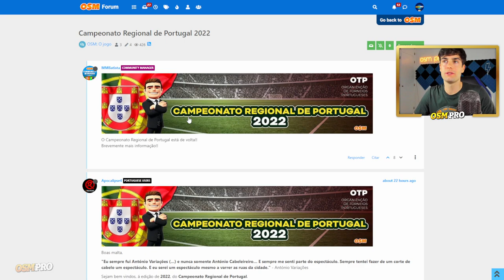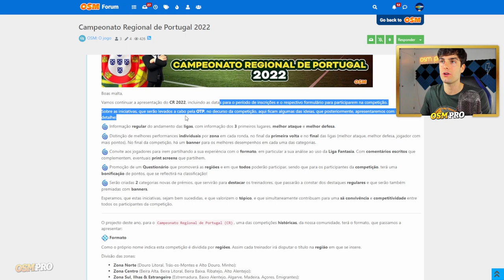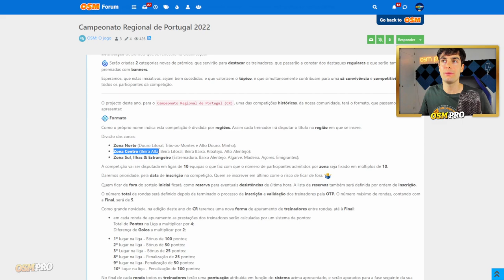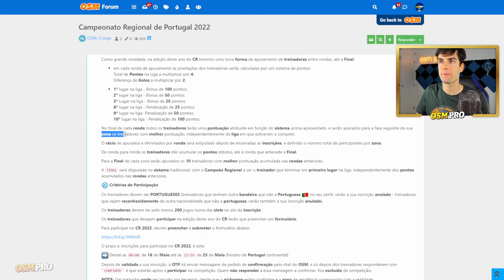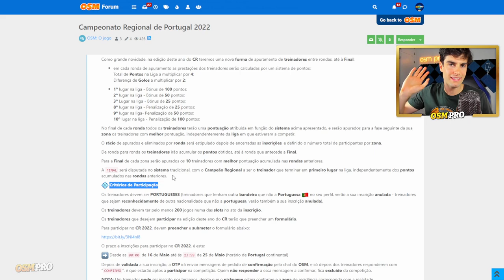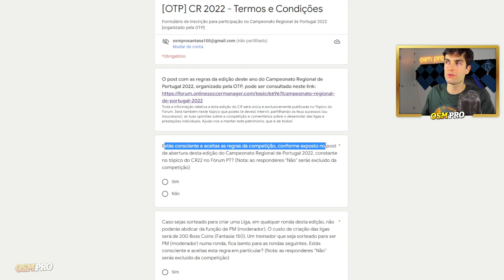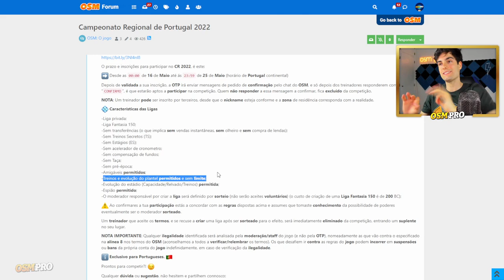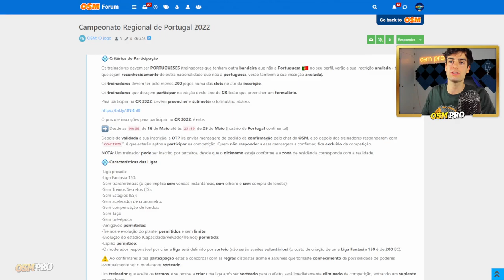Campeonato Regional de Portugal 2022 | OSM PRO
BEM VINDO AO OSM PRO (00:00)
SUBSCREVE O CANAL (00:20)